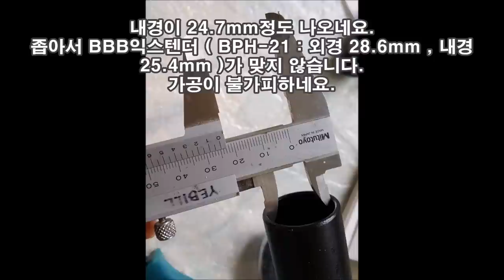알톤 데카콘(DECACORN)20에 리콘 에어서스펜션 포크 (RECON 20" FATBIKE AIR SUSPENSION FORK) 장착 - 예빌YEBILL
알톤 데카콘(DECACORN)20에 리콘 에어서스펜션 포크 (RECON 20" FATBIKE AIR SUSPENSION FORK) 장착했습니다.
서스펜션 구입은 아래 리콘바이크 링크 클릭